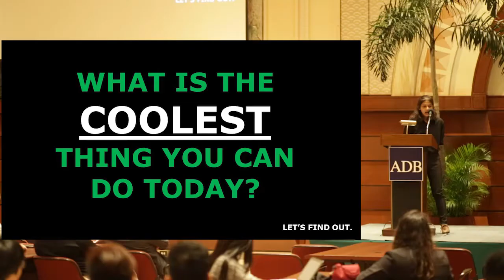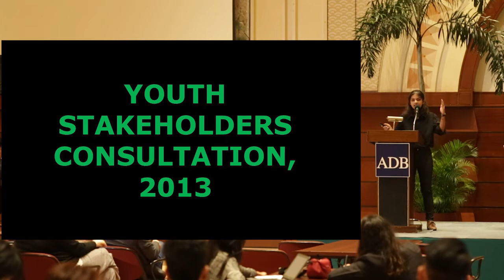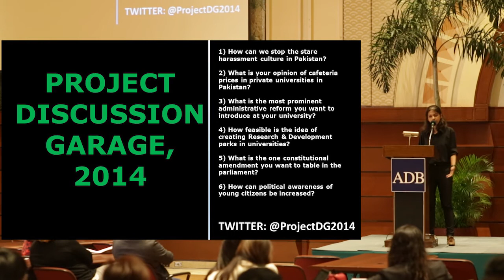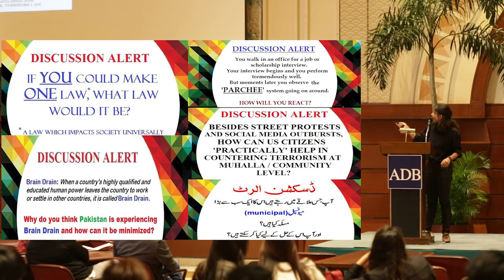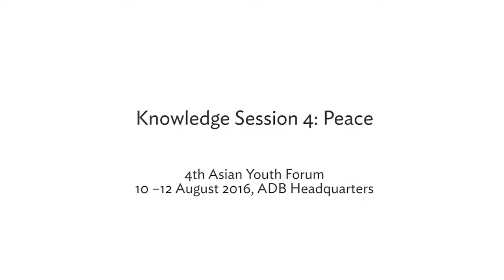Knowledge Session: The Open Discussion Forum Founder Shaheera Jalil Albasit